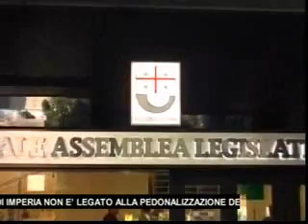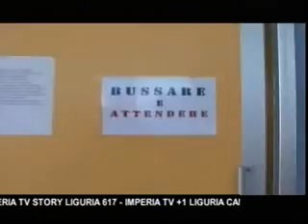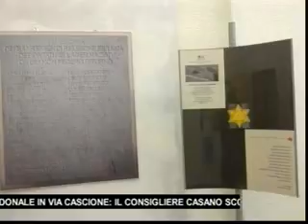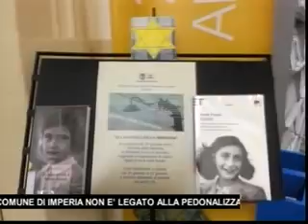TG SERA LUNEDI 25 GENNAIO 2016